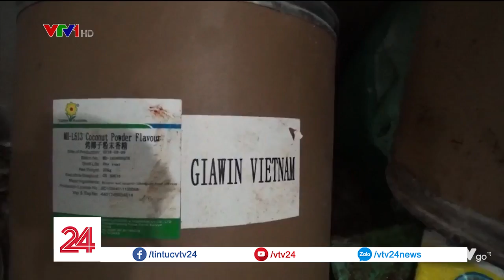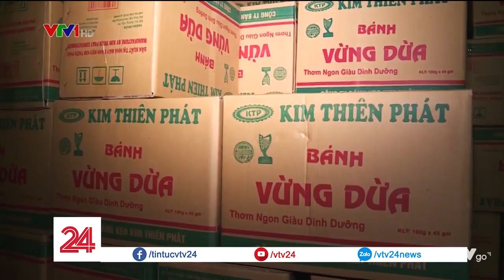Cáu bẩn, nấm mốc, phân động vật trong cơ sở sản xuất bánh kẹo siêu bẩn tại La Phù | VTV24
Dù thực tế cơ sở sản xuất rất mất vệ sinh nhưng doanh nghiệp này vẫn được cấp chứng nhận đủ điều kiện để đưa bánh kẹo siêu bẩn ra thị trường trong suốt những năm vừa qua.